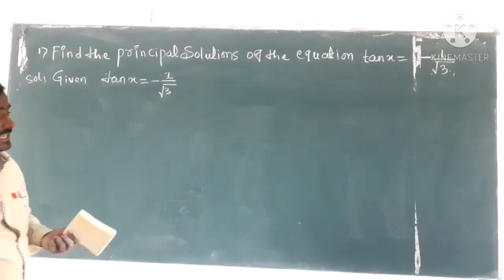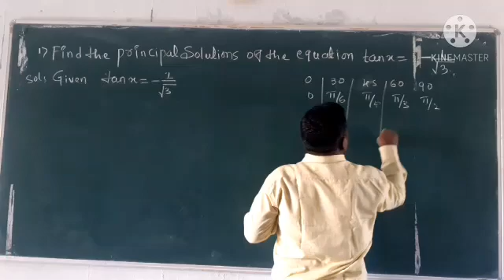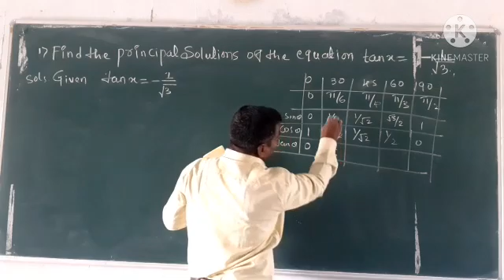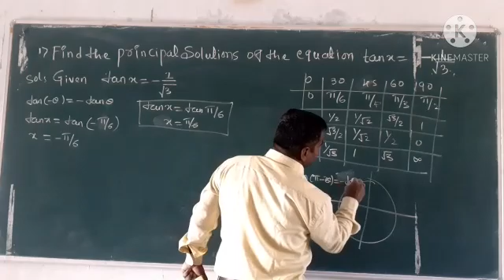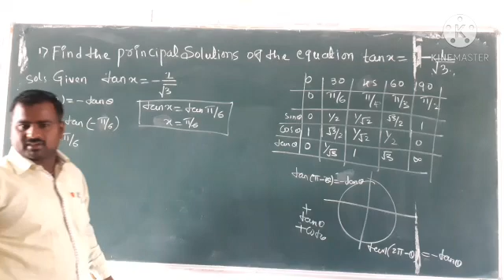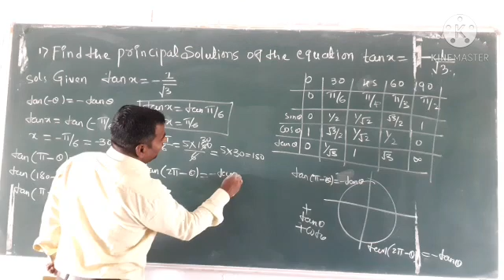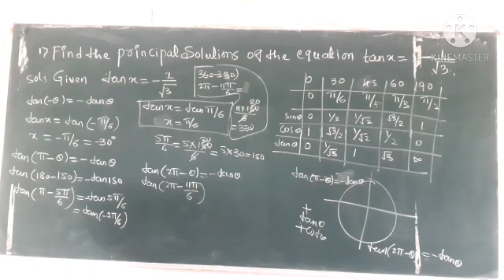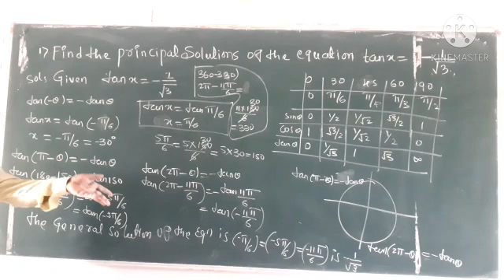puc first years Trigonometry functions and equations